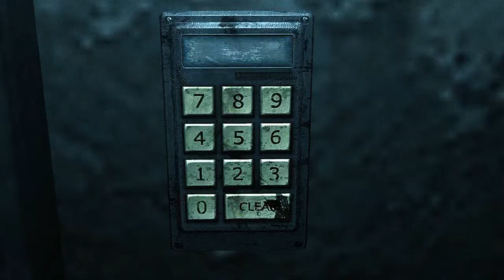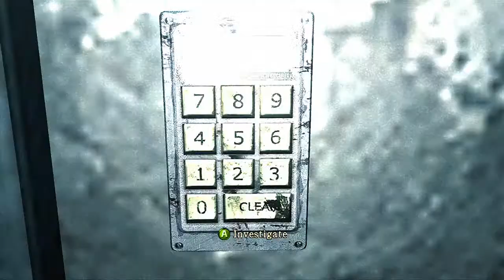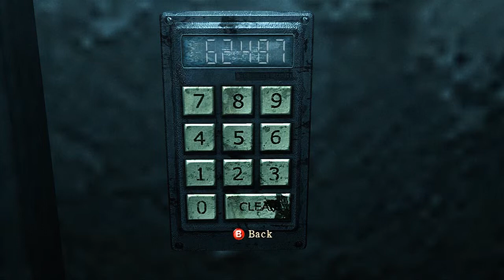Bald! - Silent Hill: Homecoming - Pt. 1 - The Gongoozlers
Ew... Idonlikem